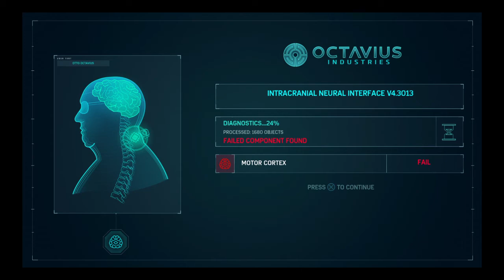Marvel's Spider-Man_20200813220604